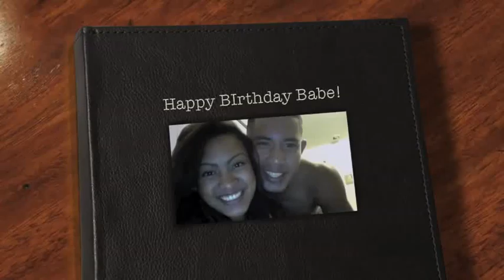Happy BIrthday Babe!